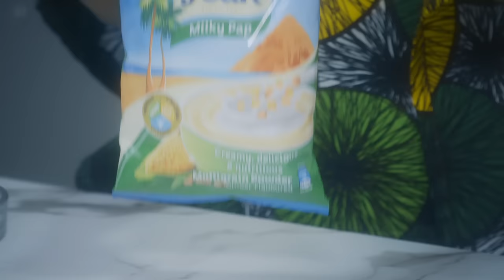Peak Milky Pap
Introducing the 3-in-1 Nourishment of Peak Milky Pap.

Rich in protein, no added sugar; enjoy breakfast like never before!